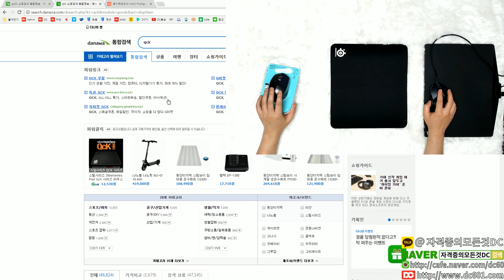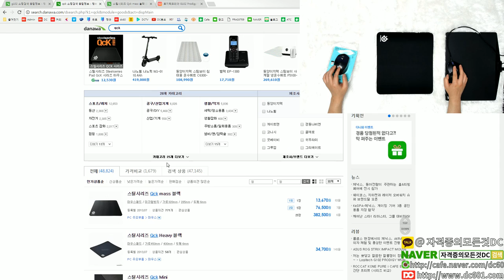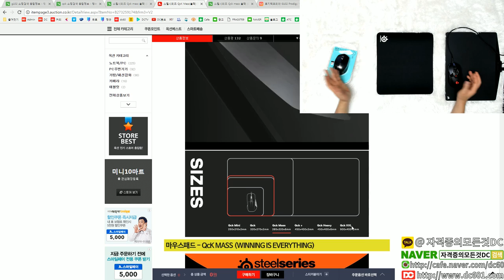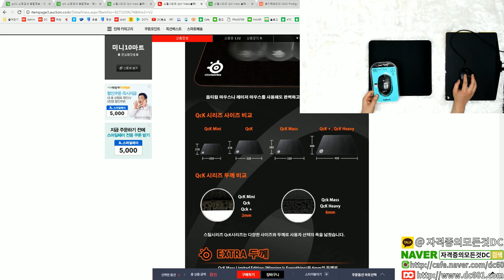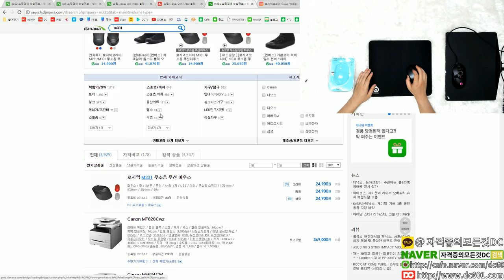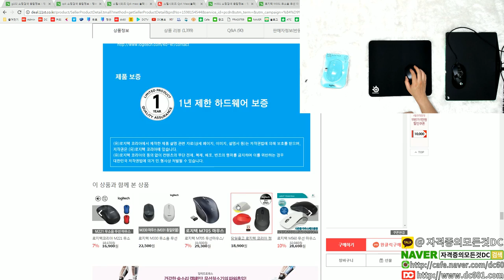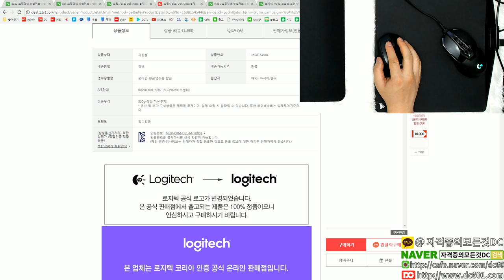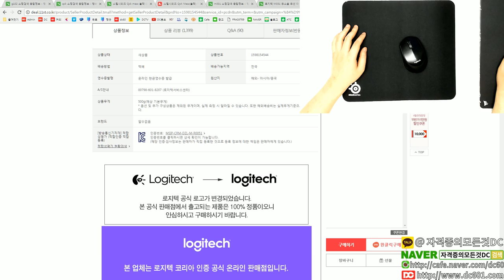[DC튜브] 가성비 최고의 레젼드! Qck Mass 스틸시리즈 게이밍 마우스패드 (언박싱)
👨‍👩‍👦 단체 카톡방